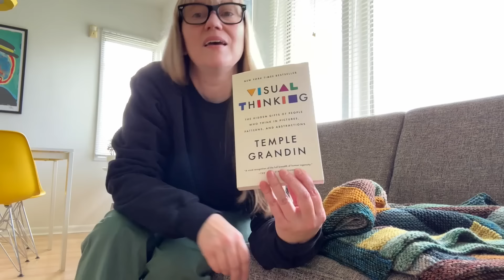Knit with me! (Plus some life stuff, personal stories ... and an appearance by Bowie.)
Knit with me! Want to know what life is like at our house? It’s Autism Acceptance Month and I have some stories to share (plus an appearance by Bowie), so let’s hang out and chat.

BOOKS
Visual Thinking

The Autistic Brain

The Girl Who Thought in Pictures

More books

MOVIE
Temple Grandin movie / Amazon Prime video